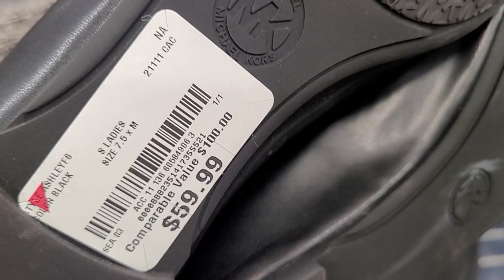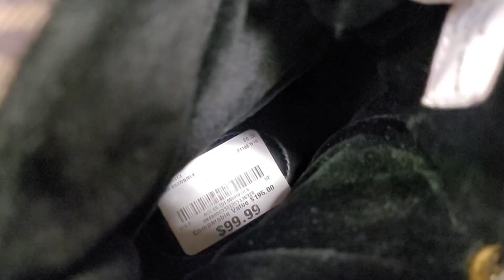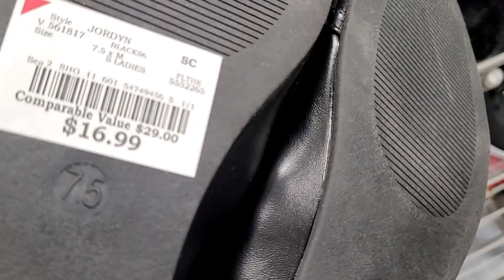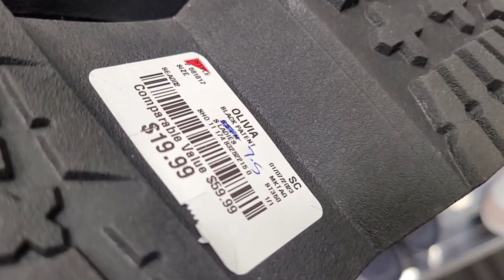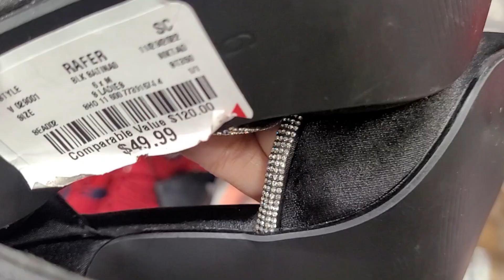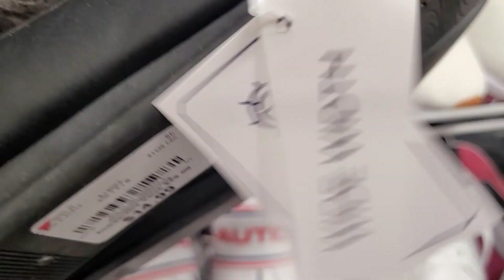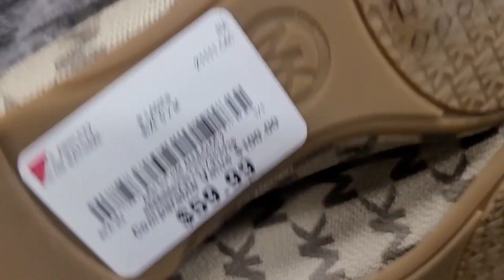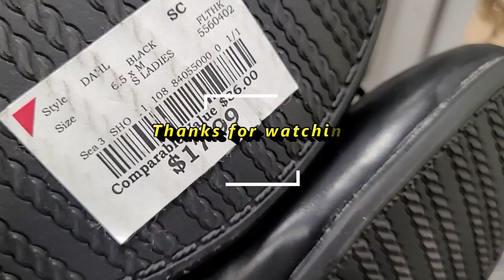BURLINGTON SHOE SHOPPING! NEW DESIGNER FINDS! MICHAEL KORS CALVIN KLEIN SHOES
Shop with me at Burlington for shoes, flats, sneakers, sandals, heels and more! I spotted pairs of Michael Kors shoes!

About my channel:
Ela's Fashion Finds
I like to shop for affordable fashion finds! Come Shop with me / browse with me at my favorite stores - Marshalls, Target, Burlington Coat Factory, TJ Maxx, Walmart and more! Aside from clothing, I'll also be including make-up, beauty, handbags and anything nice I'll find at the stores!